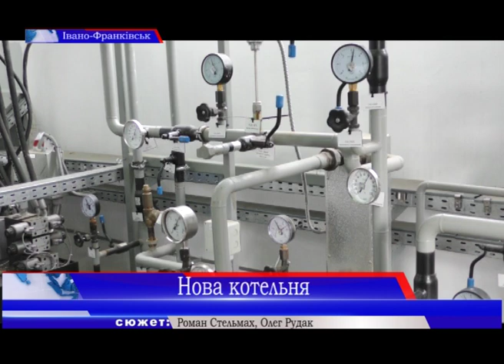В Івано-Франківську запрацювала ще одна котельня на біопаливі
З котлом потужністю у 4 МВт вона є найбільшою у Західному регіоні, яка використовує альтернативні джерела енергії. Проект реалізували коштом європейського банку реконструкції та розвитку.
Детальніше про це в сюжеті наших журналістів.